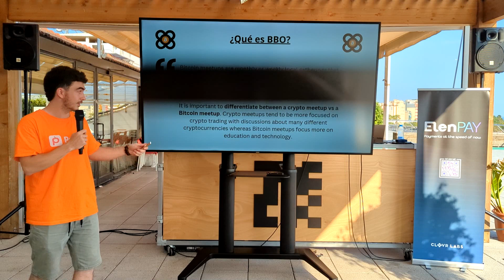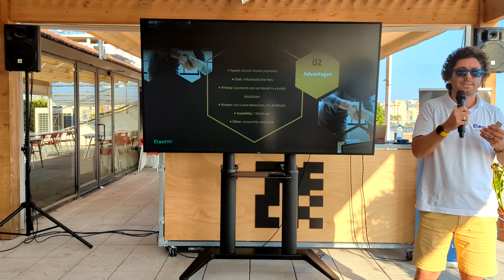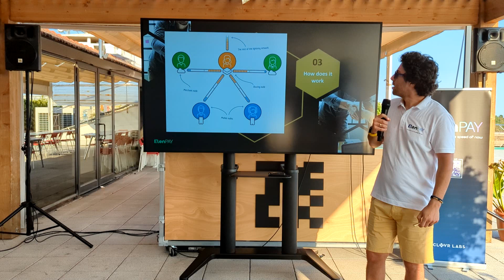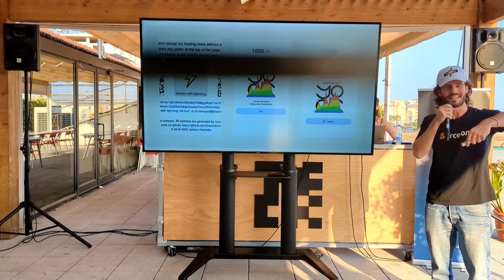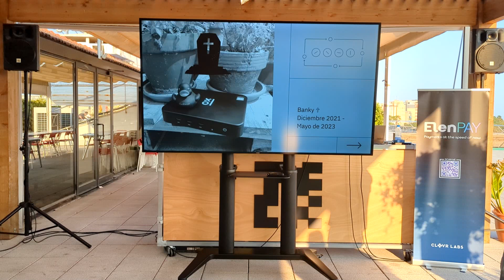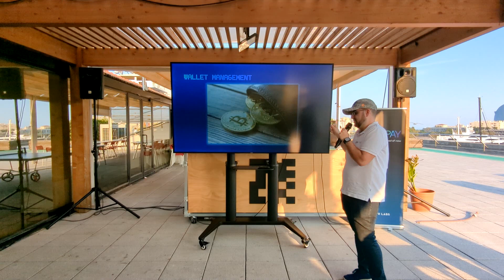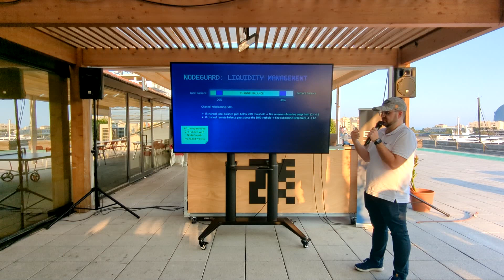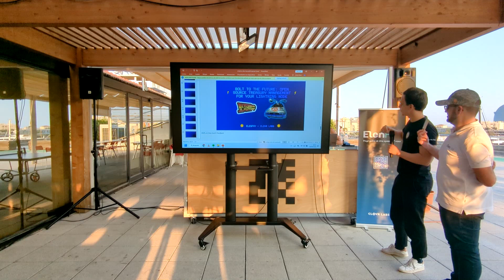Lightning Network para negocios: retos y soluciones (15-07-2023)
En este meetup (al aire libre, en una terraza al lado del puerto de Barcelona) vamos a hablar de la segunda capa de Bitcoin que nos permite realizar pagos de manera muy rápida y barata; la Lighting Network. En esta ocasión hablaremos de las oportunidades y las ventajas que ofrece para los negocios. Contaremos como ponentes con un organizador de Bitcoin Barcelona, que nos hablará de su experiencia con la Lighting Network y con 2 miembros de la empresa elenPAY, que nos contarán cómo ayudan a implementar esta solución de pagos a particulares y empresas.

Agenda:

Bitcoin Barcelona en colaboración con Clovr Labs, introducción
Lightning Network, resolviendo las limitaciones de la blockchain de Bitcoin. ¿Qué es y cómo funciona?
Los retos en la gestión de nodos en la Lightning Network
Bolt to the Future: Open Source Treasury Management para tu nodo de la Lightning Network.
Networking & Beers!
Contaremos con los ponentes:

Markush - Organizador de Bitcoin Barcelona
Aleks - Head of Product, ElenPAY
Counterwight - Organizador de Bitcoin Barcelona
José A.P - Lightning Engineer, ElenPAY